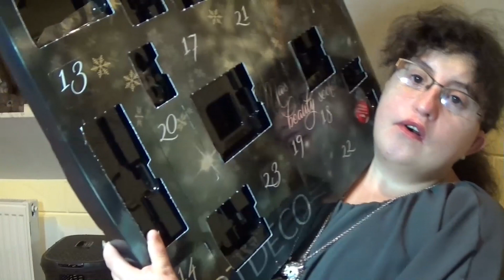Adventskalender # 13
Advent, Advent, ein Lichtlein brennt, erst Eins, dann Zwei, dann Drei, dann.